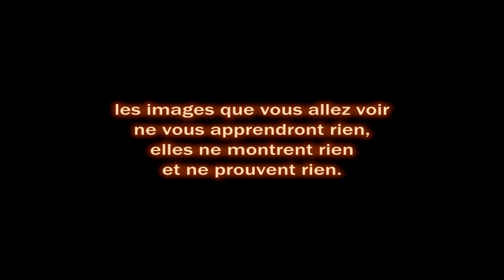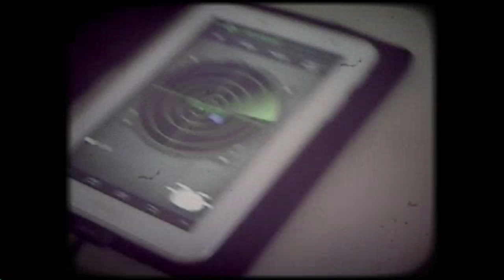le document interdit N15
Durant les vacances d'automne de la MJC Centre social Nomade, un groupe d'adolescents du centre de loisirs prépare la fête Halloween. Les tablettes numériques qu'ils utilisent pour se filmer révèlent au final un bien étrange phénomène.